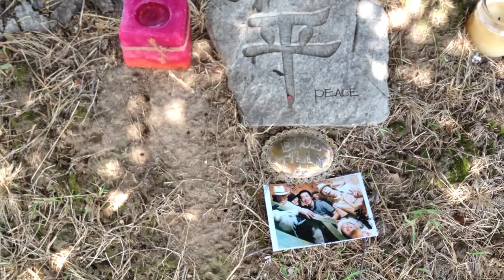Roger Tillison's Grave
2014年7月13日
撮影：キム・ガンホ（ラリーパパ＆カーネギーママ）